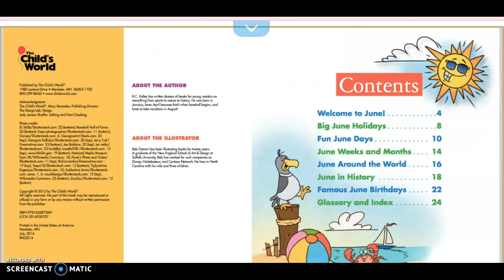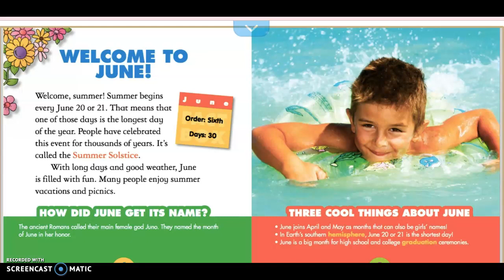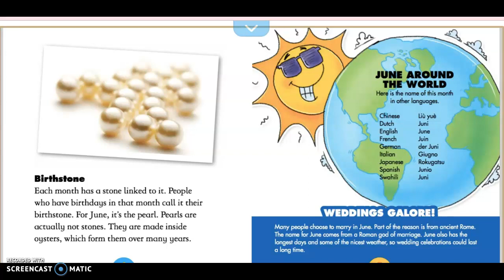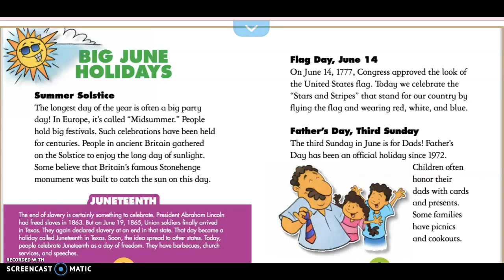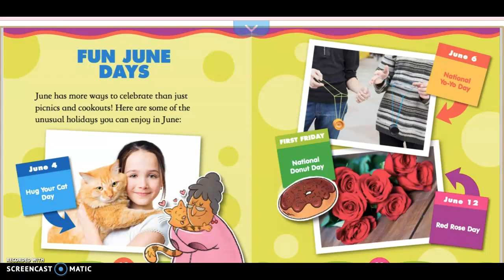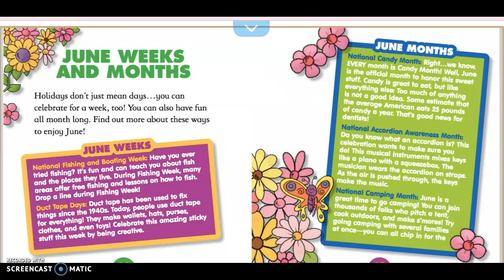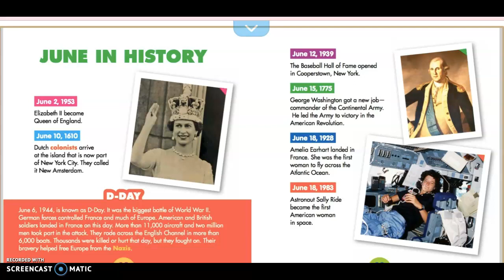"June" Read Aloud